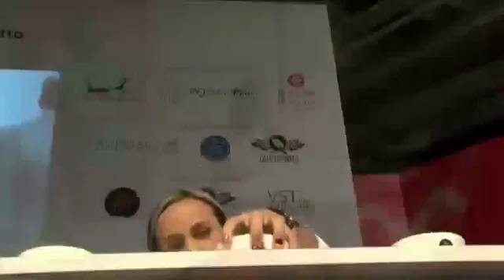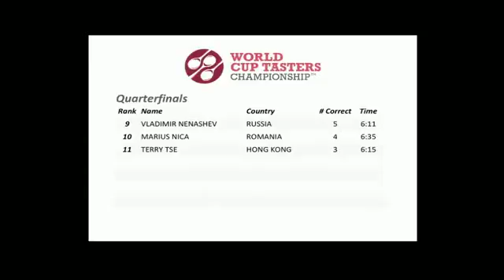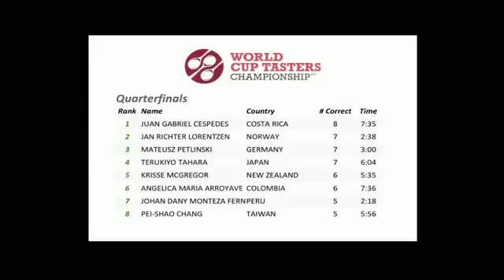Angelica Maria Arroyave word cup tasters championship Suecia 2015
NUEVA ZEALANDA, ROMANIA Y COLOMBIA EN LA PRESENTACIÓN DE CUARTOS DE FINAL DEL CAMPEONATO MUNDIAL DE CATACIÓN QUE SE REALIZÓ EN SUECIA.